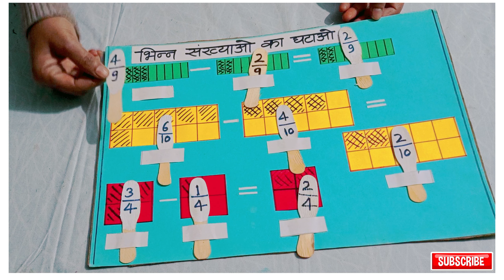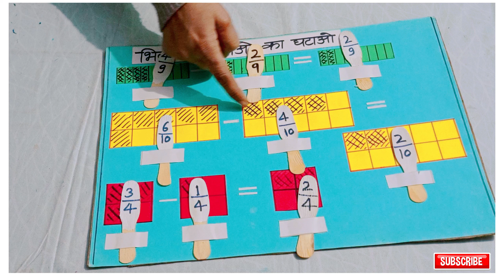SUBSTRACTION OF FRACTION BY UNIQUE TLM